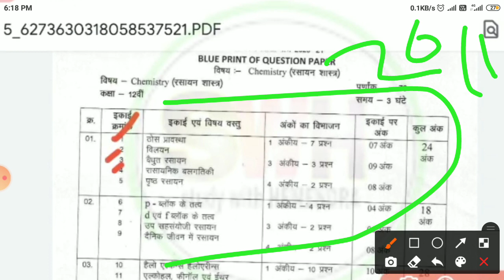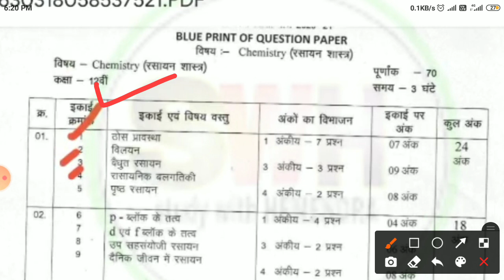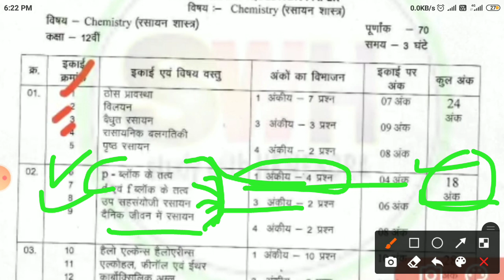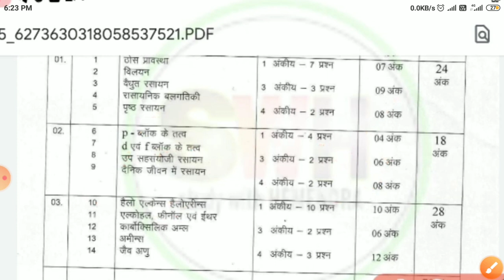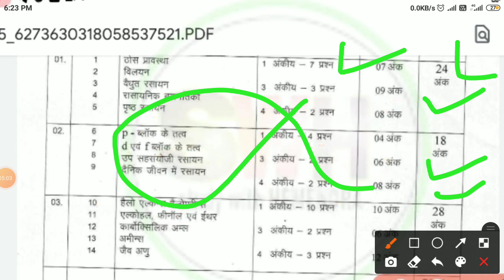🔴class 12th chemistry mp bord 2021 new blueprint full explain sab kuchh samje bariki se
new blueprint 2021 mp borb